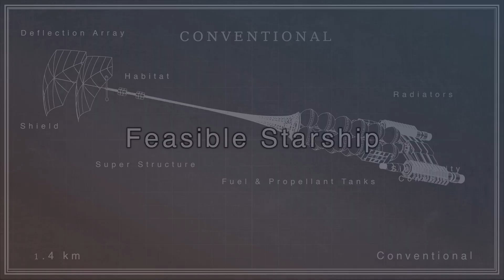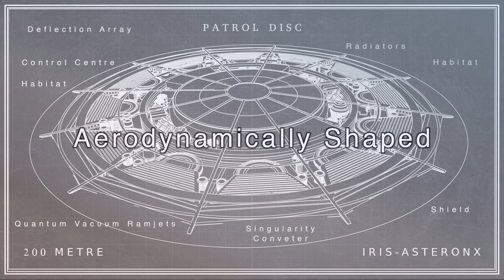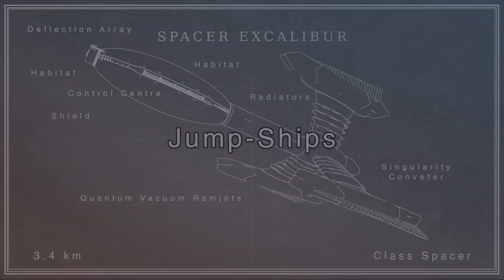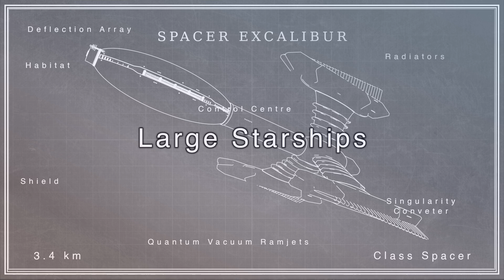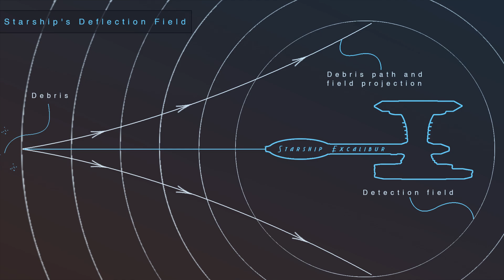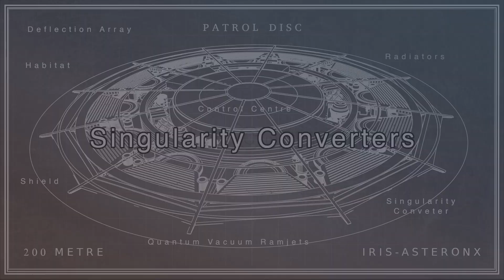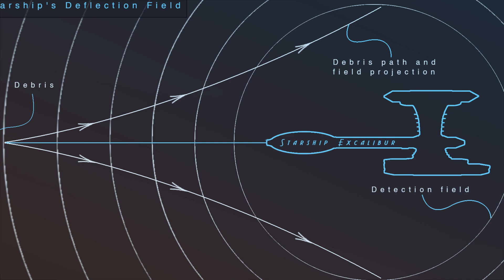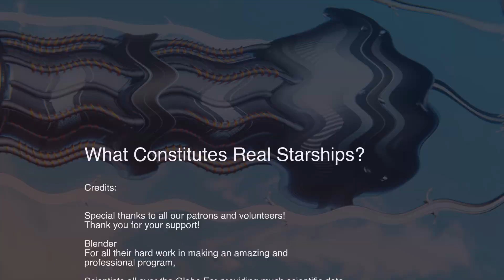Real Starships?!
What Constitutes Real Starships?

Papers:
Black Hole Energy

Penrose process for a charged black hole in a uniform

Polarized light from black hole can be a symbol of Cherenkov radiation generated by Faster Than Light movement under gravity

Credits:

Special thanks to all our patrons and volunteers!

Blender
For all their hard work in making an amazing and
professional program,

Scientists all over the Globe For providing much scientific data
and working hard to give all of us a bright and amazing future

News Room News
by Spence

Chords of Harmony
by Askash Gundhi

by Hanu Dixit

Instant Crush
by Corbyn Kites

You may not make available, distribute or perform the music files from this
library separately from videos and other content into which you have incorporated
these music files (e.g., standalone distribution of these files is not permitted).

Videos:

AsteronX (In-house)

Graphics:

AsteronX (In-house)

Research paper can be found in the video description below.

Keep wondering about space!